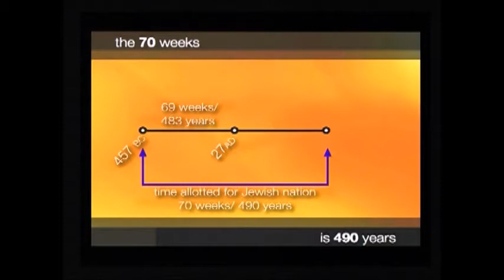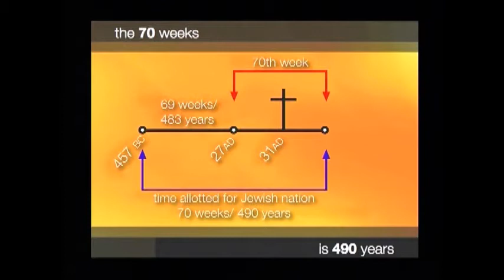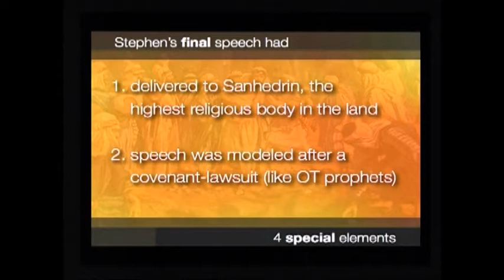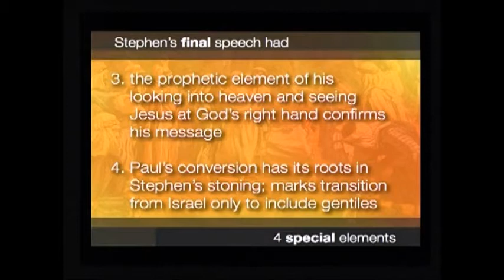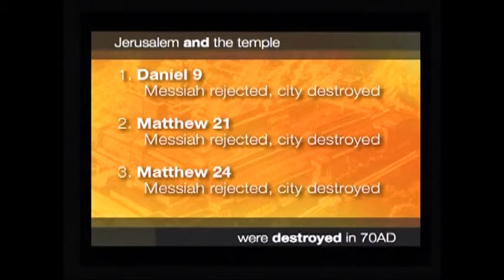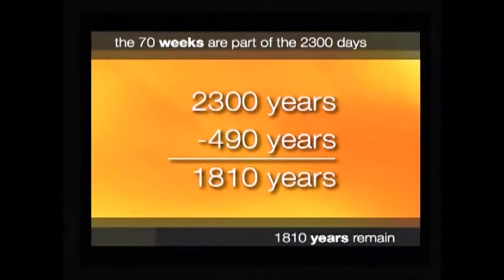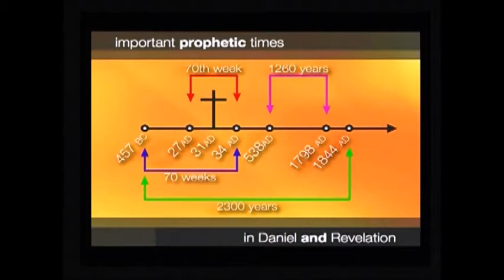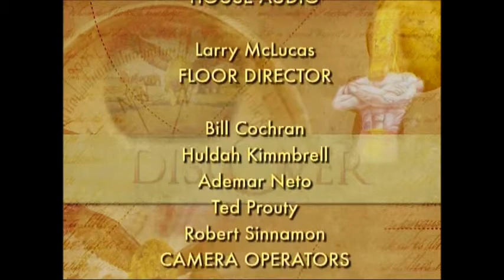15 When Will The Final Judgement Take Place - Part 15 Discover Prophecy Seminar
Hope Media presents Discover Prophecy 15 - When Will the Final Judgment Take Place?, series with David Asscherick part 15 of 24 available to watch, listen or buy or download studyguides Come prepared to learn Bible truth, the Word of God with a prayerful heart. We actually encourage you to pray before, during and after each sermon and bring your Bible and follow along. Download the free studyguides. This is one of the best prophecy series using the Bible to find out the truth about Revelation and Daniel.